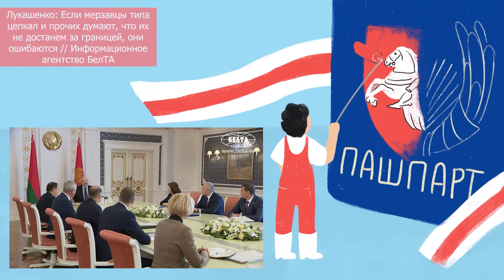Забастовки в Беларуси и репрессии против «Рабочага руха»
В подкасте «Пашпарт» о беларусах вне Беларуси активный участник организации «Рабочы рух» и бывший работник шахты Солигорского «Беларуськалия» Глеб Сандрос рассказывает о забастовках, обыске и переезде в Вильнюс.